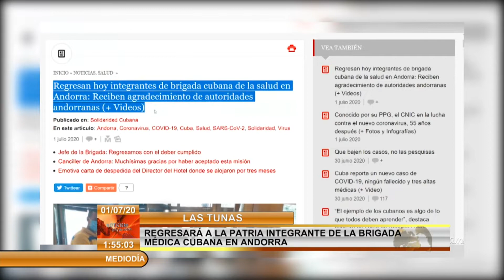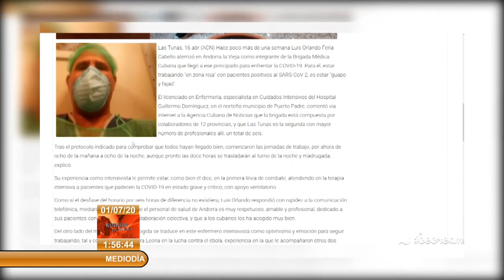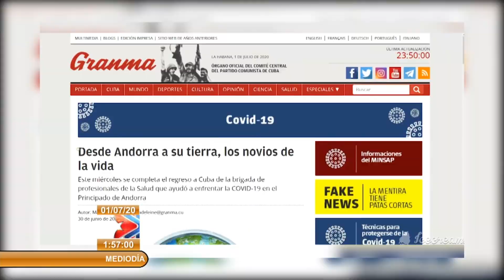Cuba: Profesionales de la salud de Las Tunas laboraron en Andorra contra la pandemia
Varios son los profesionales de la salud de la provincia de LasTunas, integrantes de la BrigadaMédica cubana que regresa hoy de Andorra. Con uno de ellos conversó vía Internet nuestro corresponsal Gianny López Brito.